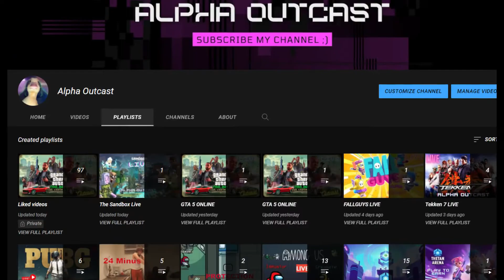The Sandbox Season 2 (Alpha Lobby) || NFT INSTITUTE || Find all Quests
BTC: bc1qpmur75l3083jlx2tdeje8yqwjsakf8t7kznpwl

ETH: 0xF63094fBff8a6a766AA111c3c7aD9fe28445c224

USDT (ERC20): 0xF63094fBff8a6a766AA111c3c7aD9fe28445c224

USDT (TRC20): THAsoGvRepXsaexYatsShgEaWzNnxQa1Qs

BNB: bnb1kvl2fp47gjc8xpfw9u8cxl7k8lv3gqxfjdcjhm